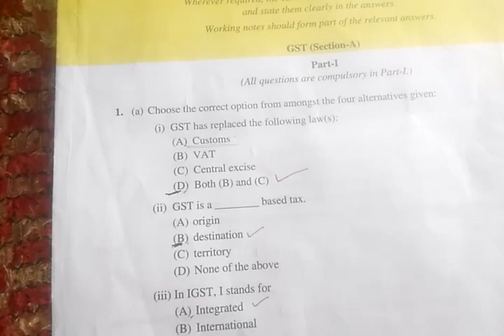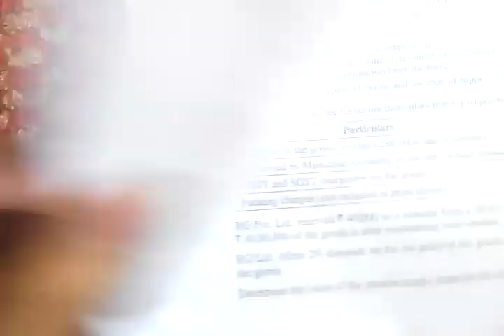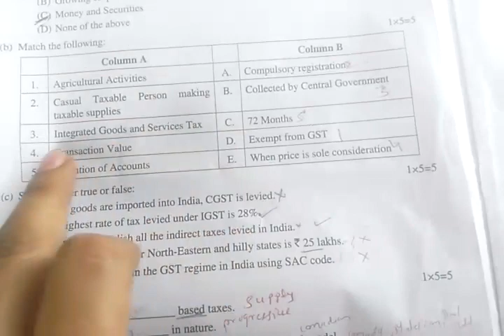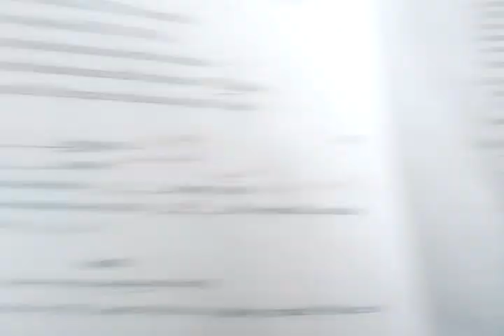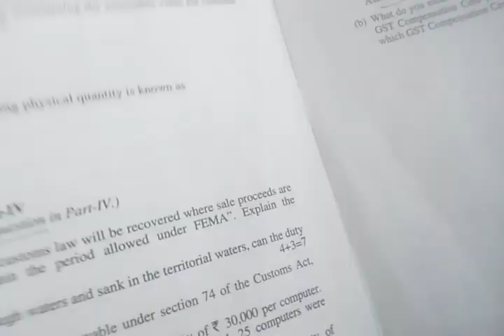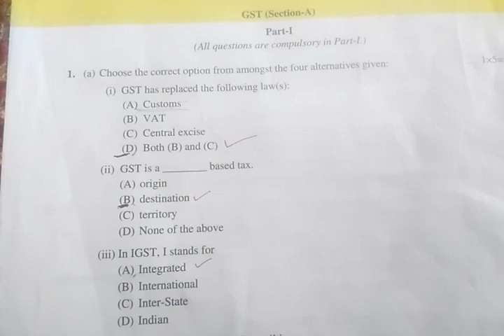CMA Jun 2018 examination of Indirect tax objectives, solution and discussion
whats app group link:
Indirect tax jun 2018 exams, objectives for CMA inter (corrections and solutions)

May be you like this

books purchase online link:
Flipkart:
cma foundation books
cma inter books
cma final books